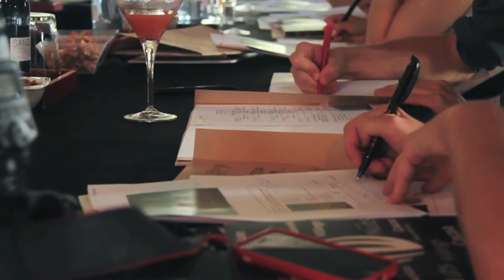Visit la Morella nuts!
Since the acquisition of la Morella nuts in 2012, Barry Callebaut is much more than chocolate and cocoa. La Morella nuts, the artisanal nut specialist based South East of Barcelona/Spain, brought a wide array of new products into the Barry Callebaut family. Nuts in all kind of variations make a perfect addition to Barry Callebaut’s chocolate products - nut products being the second largest product segment used in the confectionery industry. Sourcing the best nuts is key to manufacture products of the highest quality and freshness.